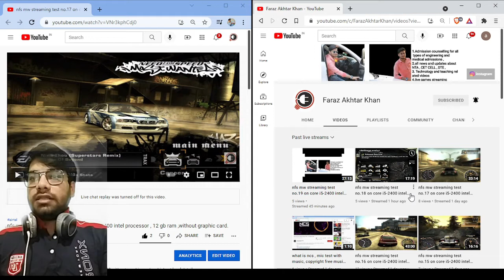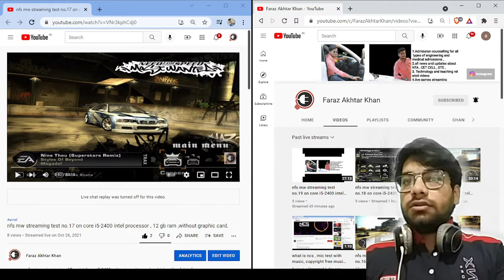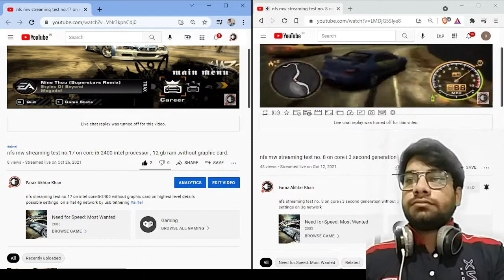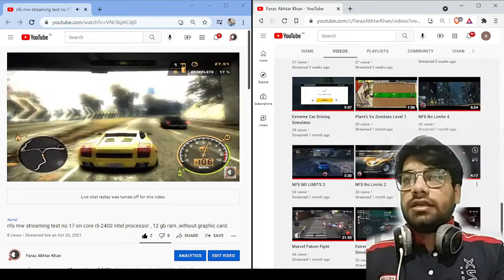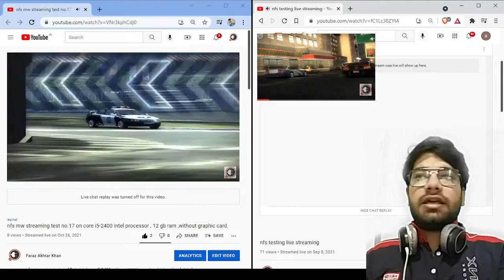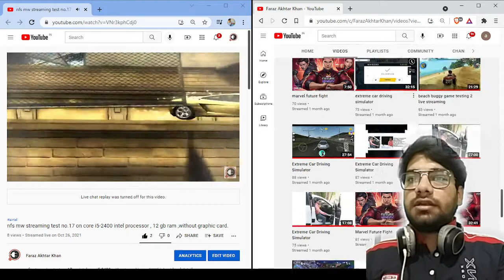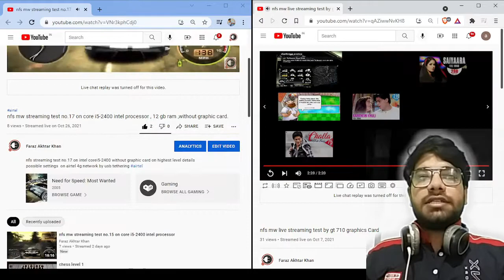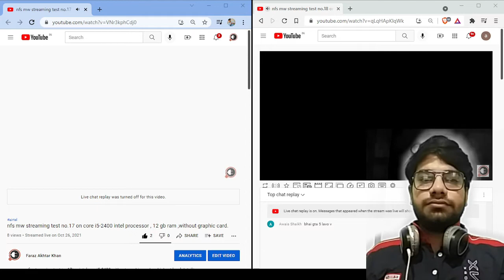stream test without graphics Card 🤩🥳 shocking results